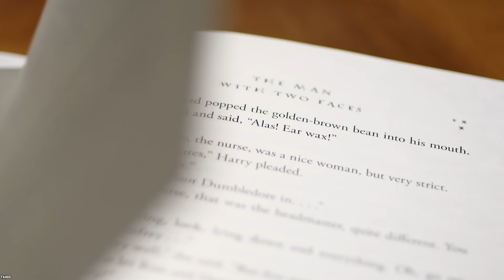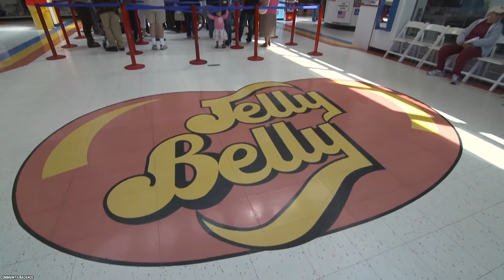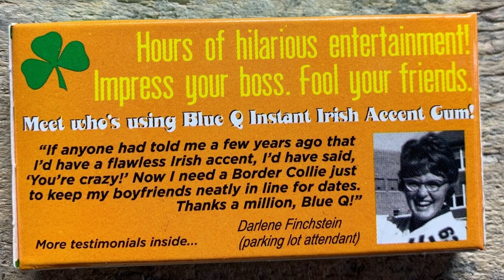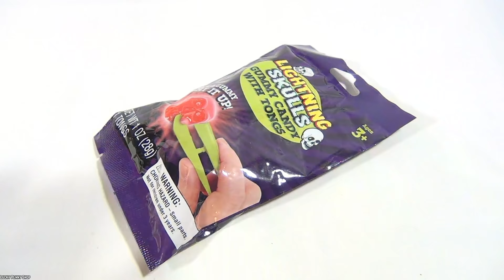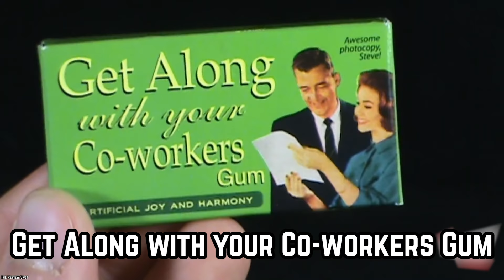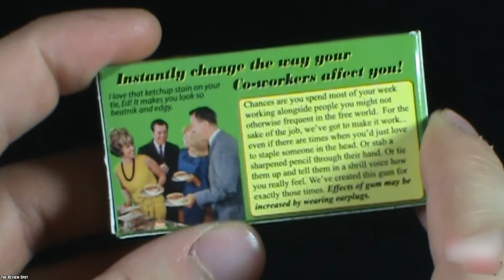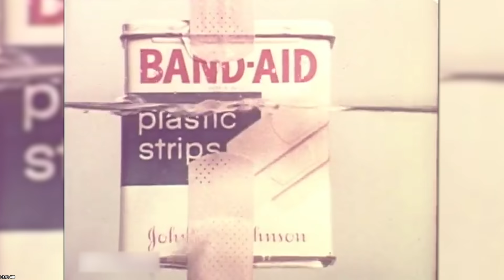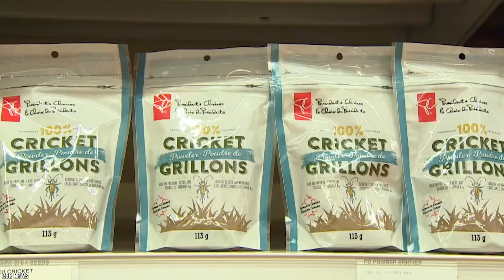10 Candies You Would Be So Lucky To Find (Part 3)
10 Candies You Would Be So Lucky To Find (Part 3). So many candy varieties exist today, whether old or new, but these are 10 candies you would be lucky to find in the United States of America.

Candy is great - and we’ve found some items that’ll have you laughing well into the night. You won’t believe some of these strange and sweet offerings we’ve found from around the globe. So wait no longer for these 10 Candies You Would Be So Lucky To Find - Part 3.

If you enjoyed this list of 10 Candies You Would Be So Lucky To Find (Part 3), then comment

TIMESTAMPS:
0:00 Intro for Candies You Would Be So Lucky To Find (Part 3)
0:25 Jelly Bean Harry Potter Bertie Botts Beans
1:32 Doctor Dreadful Zombie Snot Shots
3:08 Draft Beer Jelly Beans
4:17 Instant Irish Accent Gum
5:12 Gummi Lightning Bugs
6:13 Get Along With Your Co-Workers Gum
7:42 Ear Wax Candy
8:42 Lick Your Wounds
9:55 Nurungji (Burnt Rice Candy)
11:02 Crick-Ettes (Bacon & Cheese)

SUMMARIES:
- How many of you out there watched that first Harry Potter film or read that first book in the vastly successful series and wondered just how you too could get your very own hands on a handful of those so-called “Every Flavored Beans”?
- There are actually toys that produce candy, but, it all comes with loads and loads of snot … we mean fun, as it’s actually a little more hands on than a lot of other treats out there, as it takes a little doing to get the tasty treat at the end.
- Jelly Belly has been in existence since 1898 and has been bringing the world many tasty treats in the size of well, actual beans.
- You too can now have your very own Irish accent, and all that you have to do is chew on a particular brand of gum.
- These little sweet treats actually glow in the dark.
- The Get Along With Your Co-Workers fruit flavored gum says it brings artificial joy and harmony.
- Consumers can get Ear Wax Candy in separate bags, the candies being actual clusters of yellow candies made to look like ear wax, and of course, they also come in a little pink box.
- Lick your wounds actually come in a box much like those that regular Band-Aids come in, only the Band-Aids found in this package already contain a wound, and a seemingly gory one at that.
- The secret ingredient is burnt rice. So we can just imagine the level of excitement in those that love the crunchy, burnt portions of their side rice.
- We`re afraid this one here is just what it says it is. There’s no going around it. But we would like to remind you that unfortunately (or fortunately—depending on how you look at it, of course), crickets have been part of the diets of many civilizations since the dawn of time.